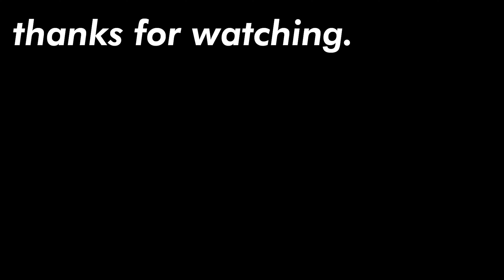70K FOR A LEASED CAR? | Reddit Financial Advice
Have a situation you want advice on?  Shoot me a comment or email!